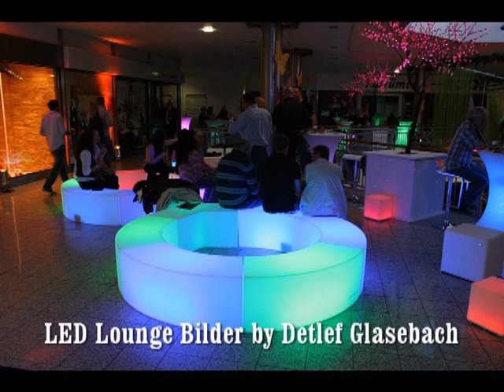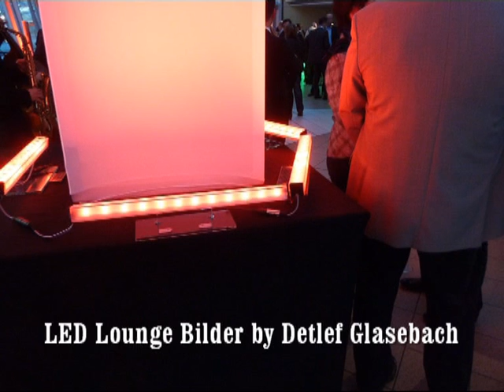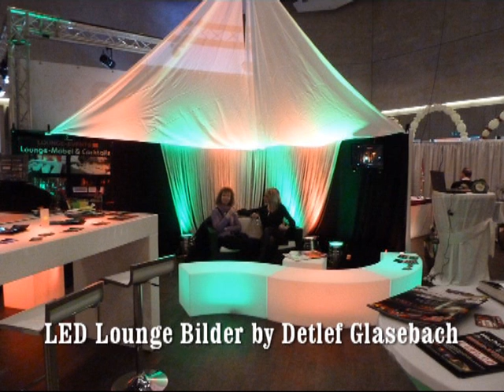Led Lounge Trailer 2012.wmv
LED Lounge Möbel und Veranstaltungstechnik (DJ´s) zum Mieten für Ihre Veranstaltung oder Messe . Mit Akku oder Strom und diversen Ansteuermöglichkeiten (Handfunkfernbedienung oder Lichtcomputer-Funk-DMX )
Rufen Sie mich an und lassen Sie sich ein Angebot machen .